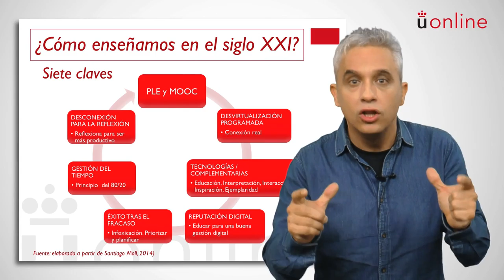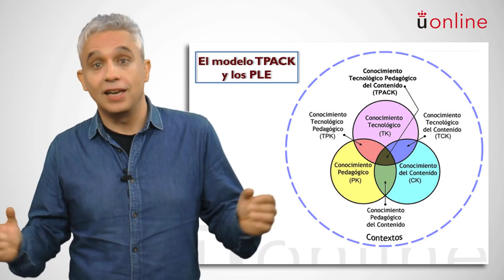METODOLOGÍAS DOCENTES. Métodos de enseñanza activos. Presentación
Itinerario formativo en metodologías docentes - METODOLOGÍAS DOCENTES. Métodos de enseñanza activos. Presentación
Itinerario formativo
Se presentan los distintos módulos que conforman el curso.